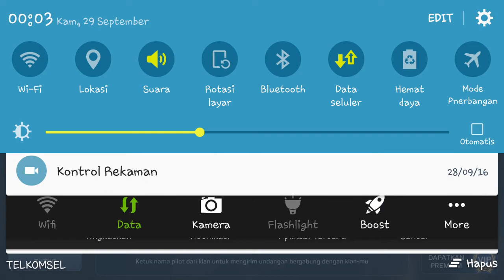WR-I LEAGUE/SESI 9/CIE vs X45/battle 2 canyon